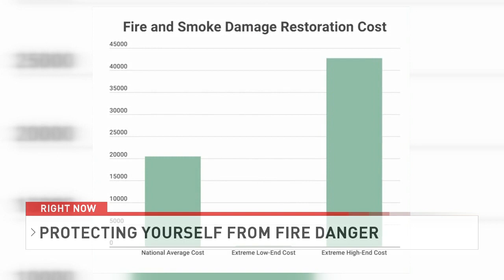PROTECTING YOURSELF FROM FIRE DANGER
With wind and heat, here is some tips to protect yourself from fire.

I have a passion for photography and enjoy capturing moments to forever remember.